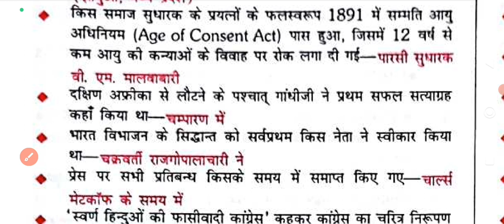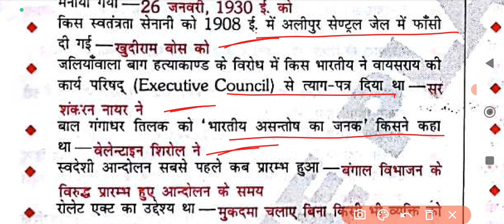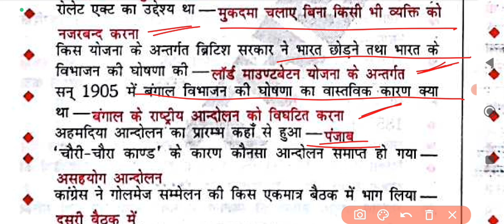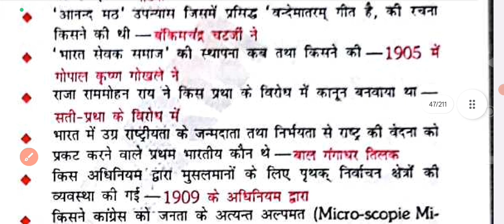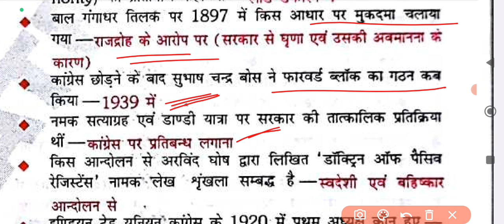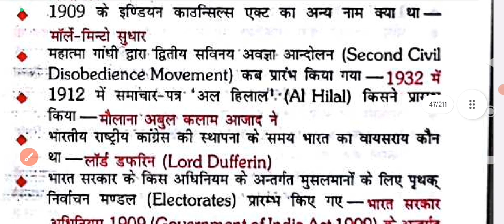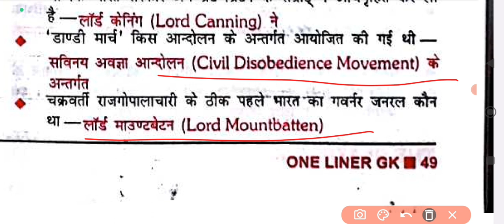All Competitive Exams (Saar Sangrah) NCERT ka saar sangrah|| Platform saar sangrah 16000+ mcq 45